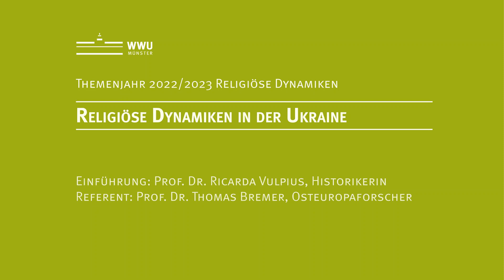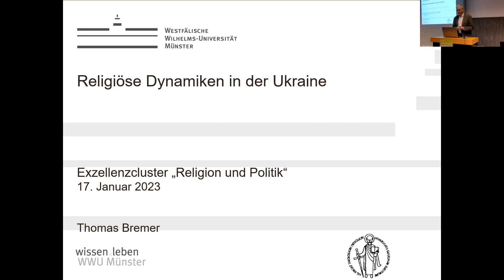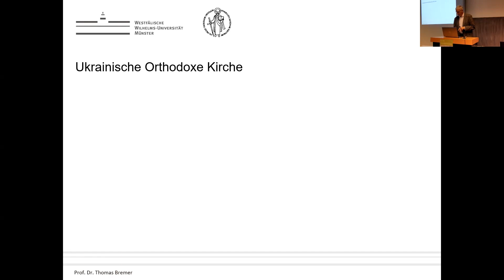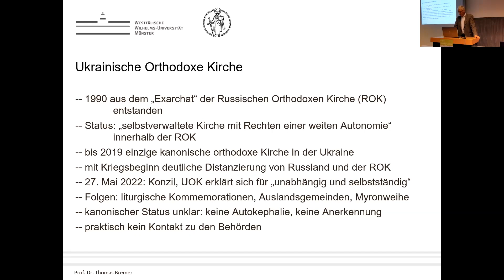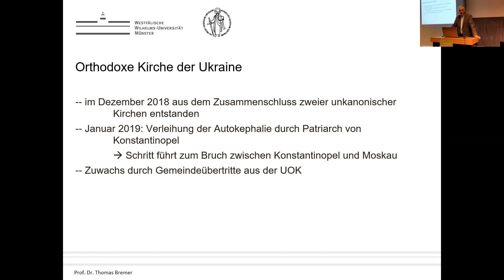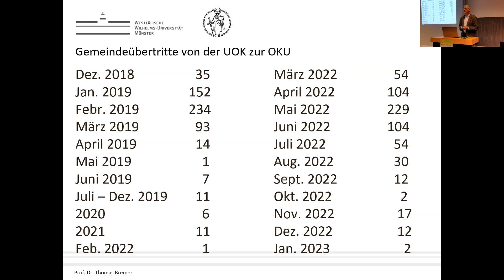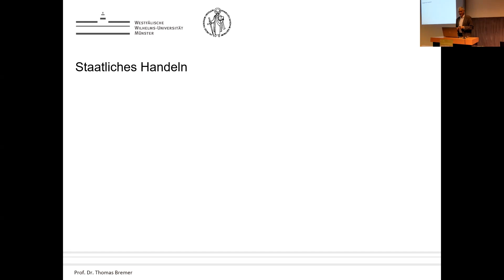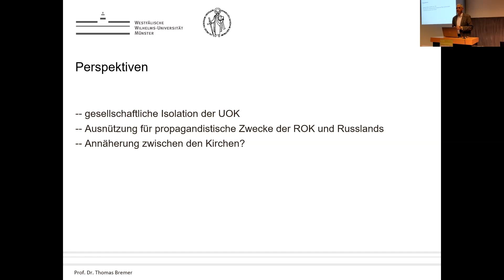Religiöse Konflikte in der Ukraine – Vortrag von Osteuropaforscher Thomas Bremer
Der Ukraine-Krieg hat die religiösen Konflikte in der Ukraine nach Einschätzung von Ostkirchenkundler und Friedensforscher Prof. Dr. Thomas Bremer sehr verschärft. Im Themenjahr „Religiöse Dynamiken“ des Exzellenzclusters „Religion und Politik“ sprach er über „Religiöse Dynamiken in der Ukraine“. Er beleuchtete in seinem Vortrag nicht nur die komplexe religiöse Lage im Land, sondern zeigte auch, wie der Krieg die Polarisierung der Orthodoxie verstärkt hat. Es sei nicht zu erwarten, so Bremer, dass die beiden orthodoxen Kirchen, die derzeit miteinander konkurrierten, bald zu einer Einigung gelangen würden.

Die Einführung zum Vortrag hielt die Osteuropa-Historikerin Prof. Dr. Ricarda Vulpius vom Exzellenzcluster.